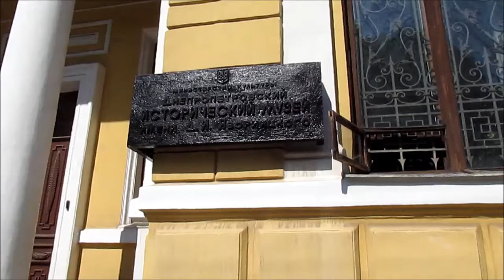Сокровища Днепропетровского Национального исторического музея - Керносовский идол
Дарья Романчук – научный сотрудник отдела археологии Днепропетровского Национального исторического музея Рассказывает об  уникальном памятнике в коллекции каменной пластики музея  - Керносовском изваянии, или Керносовском идоле -  (середина III тысячелетие до н.э.).